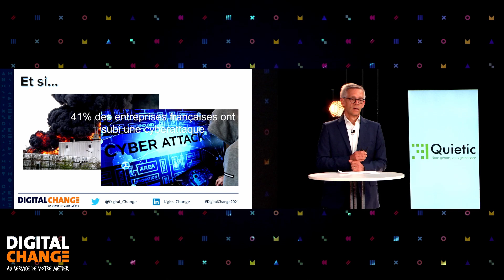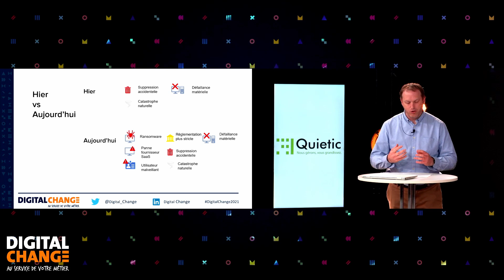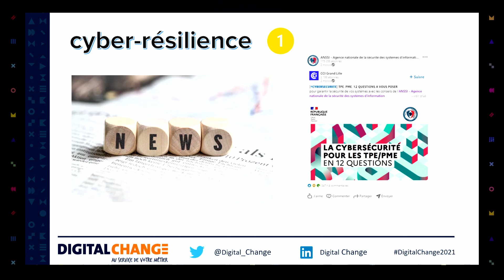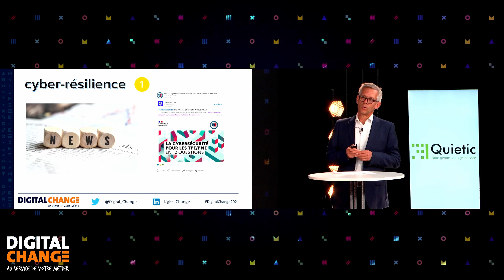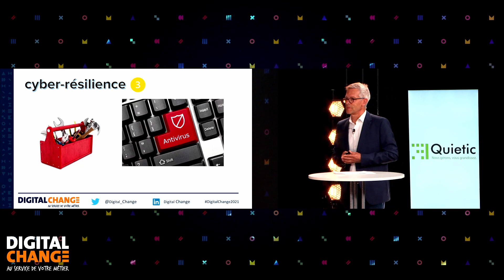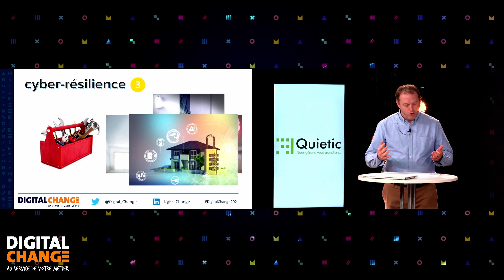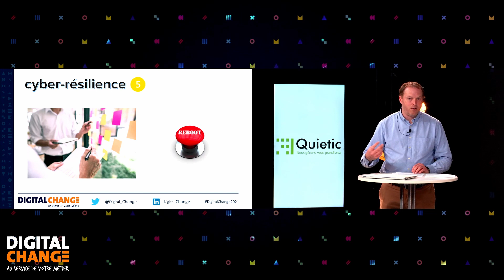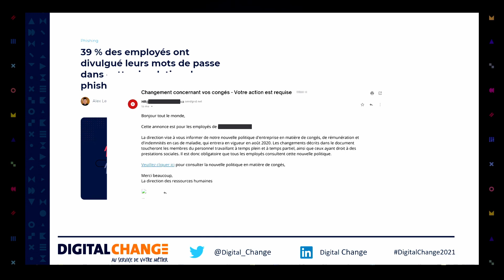5 FAÇONS D'AMELIORER LA CYBER-RESILIENCE DE VOTRE ENTREPRISE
Intervenant(e)s :
Thierry D'ACREMONT - Fondateur - Quietic
Eric MACE - Quietic